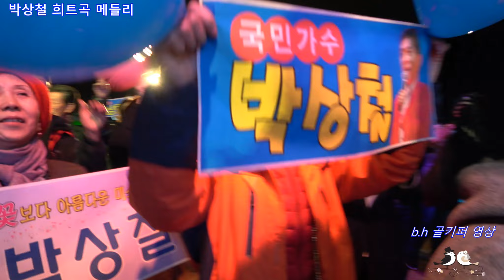박상철 -희트곡 메들리.2019 04 밀양무안 고추축제. 촬영 꼬뿌니이,b h 골키퍼 영상